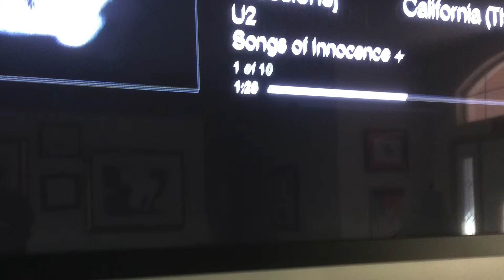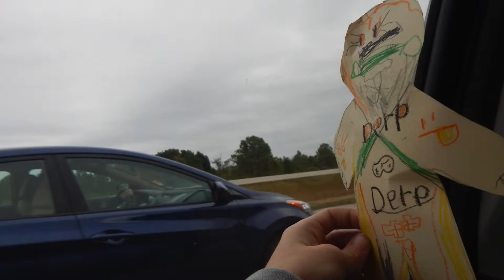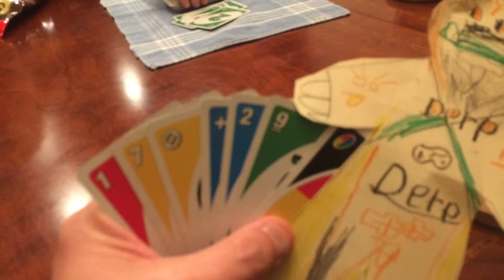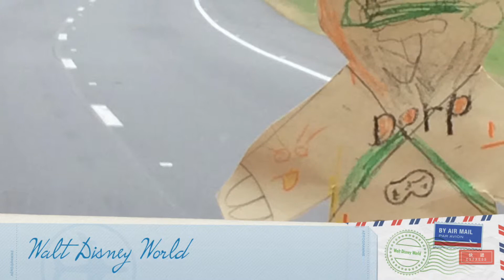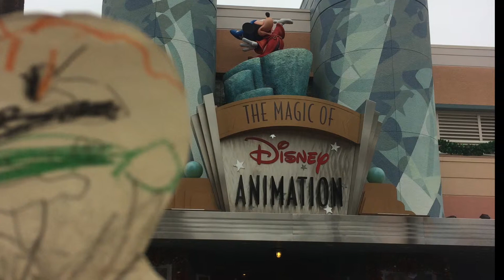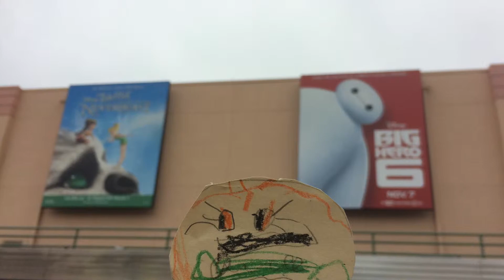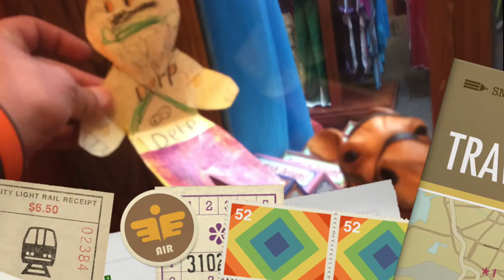The Adventures Of Flat Stanley "Derp" edition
Derp's adventures in Florida